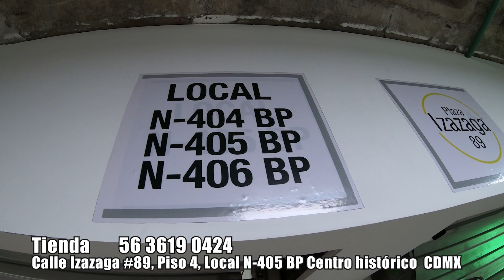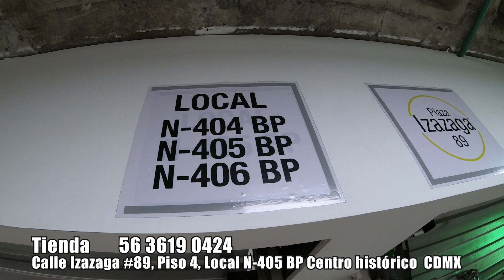¿Dónde comprar TENIS PARA NIÑO en el centro de la CDMX Izazaga 89?👟👟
📍 José María Izazaga 89, PISO 4 LOCAL N-405 BP Centro, Cuauhtémoc, 06000 Ciudad de México, CDMX
¡Bendiciones amigos!!